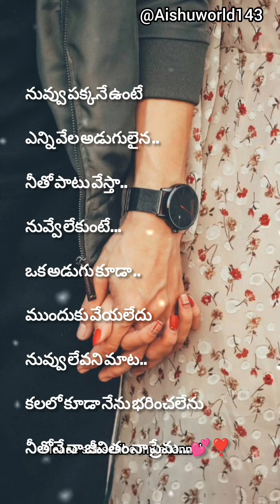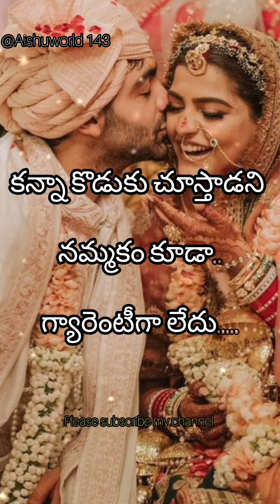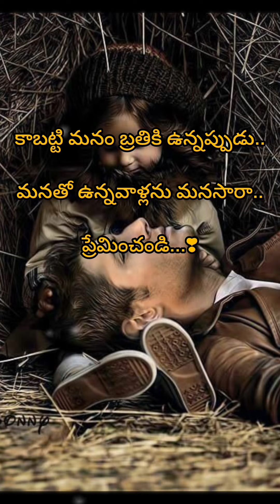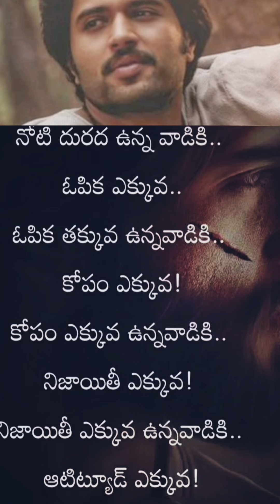very useful love emotional and inspirational quations కొటేషన్లు💕love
support me. alll